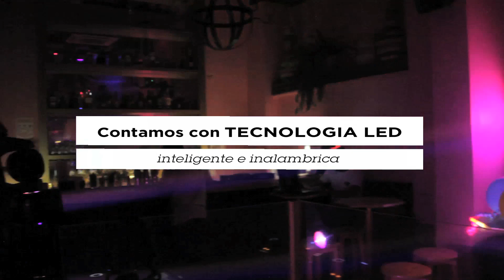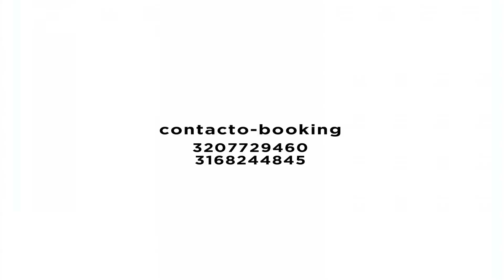COMERCIAL ENTROPIA SHOWS LUMINICOS